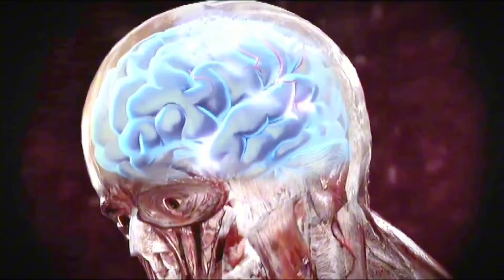HE TRIED TO FIGHT ME IN DRAGON FIST VR KUNG FU !!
I PLAYED VR KUNG FU AND GOT BEAT UP IN DRAGON FIST VR !?

➡️X – @NjRando